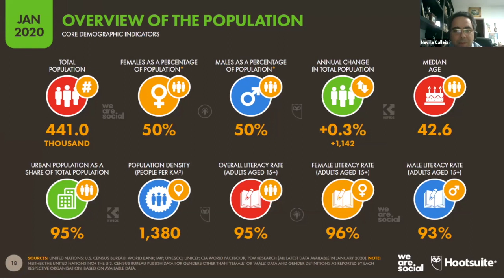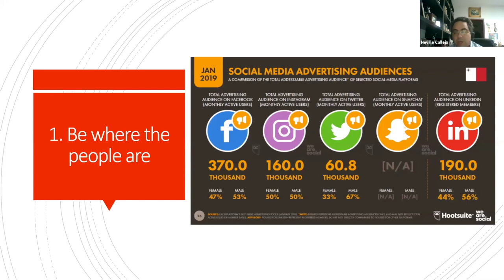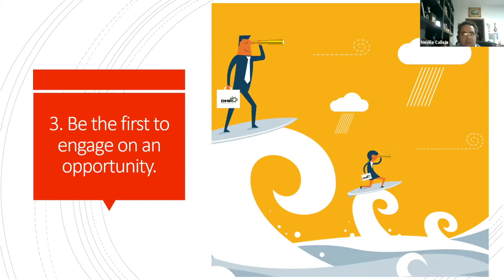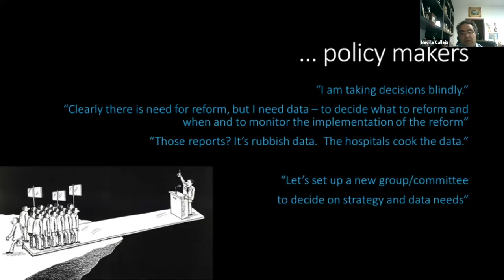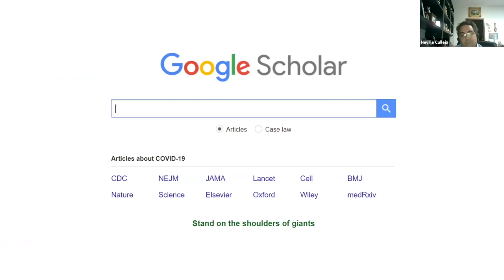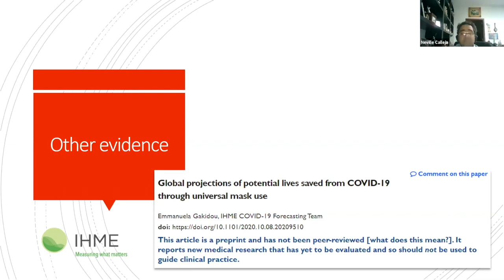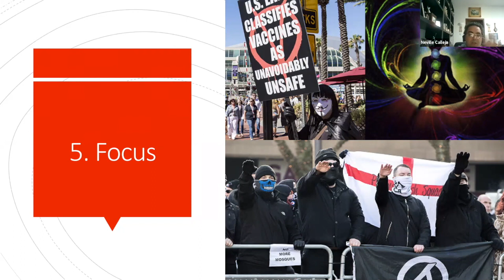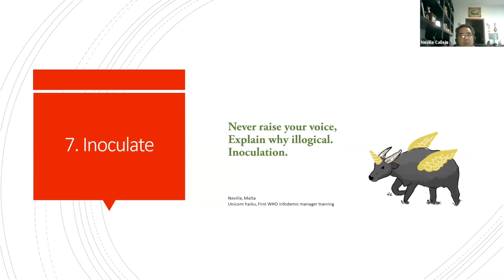Neville Calleja - Seven habbits in successfully working in infodemic management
A lecture at the WHO infodemic manager training, November 2020.

Neville Calleja, Director, Directorate for Health Information and Research, Ministry for Health, Malta

The intent of the training is to cover a spectrum of infodemic management skills and topics focused on skills needed to apply infodemic management interventions and practice to promote resilience of individuals and communities to the infodemic, including misinformation, and to promote self efficacy of individuals for self-protective health behaviors. The training will encompass both global and region-specific topics in the infodemic and health misinformation.